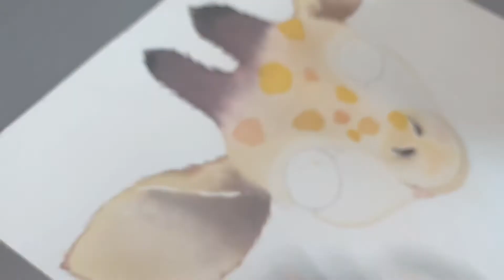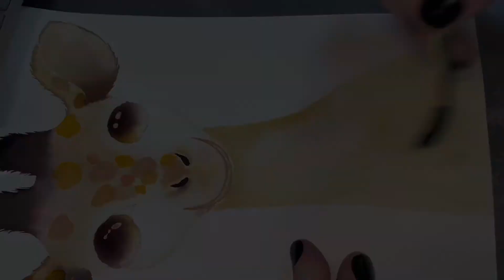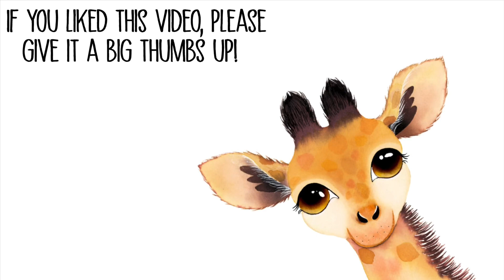Easy Watercolor Giraffe Baby Adorable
I paint this adorable baby giraffe.  I take you through the entire process, step by step.  This is a very simple & easy tutorial that you can follow!  What are you waiting for?  Grab supplies & come paint this little baby giraffe with me!!!  Supplies used for this video are linked below.

This exchange helps to fund this channel. * Prices are the same as website!  I will always let you know which supplies I used & give my honest opinion of them!  I LOVE what I do & I love showing you guys how I do it!!!  I appreciate your support!!!  [CREATIVEBATHB-20]

FEATURED & RECOMMENDED SUPPLIES:
Dr. Ph Martin Hydrus Set
Arches Cold Pressed
MAIRTINI 4 Pcs Brushes
Winsor & Newton Series 7 Kolinsky Sable #5
Dr. Ph Martins Bleed Proof White
Watercolor Pencils
Masking Fluid